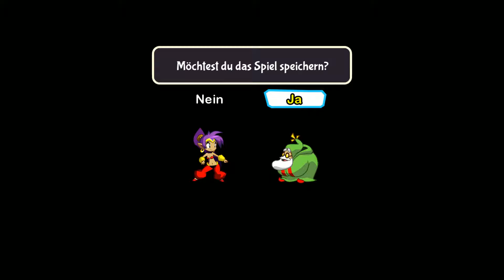SHANTAE: HALF-GENIE HERO #02 - Meerjungfrau Fabrik & Bolo ★ LIVESTREAM ★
Spiel: Shantae: Half-Genie Hero
Plattform:  PC
Made by: WayForward, 2016